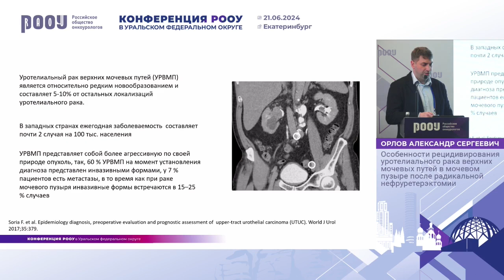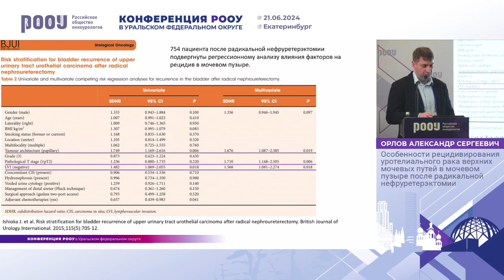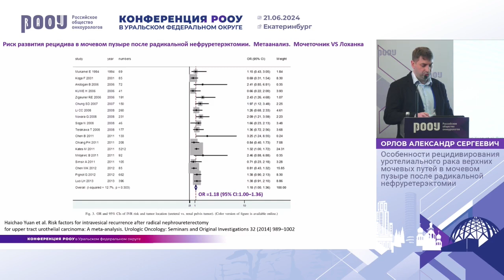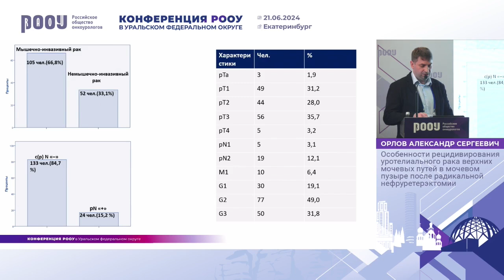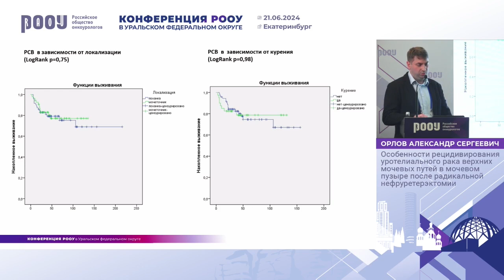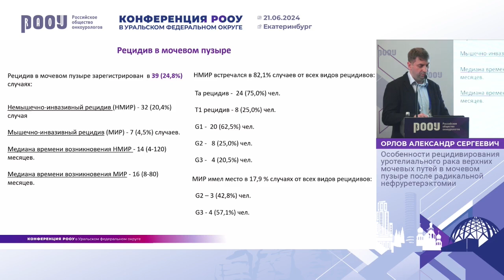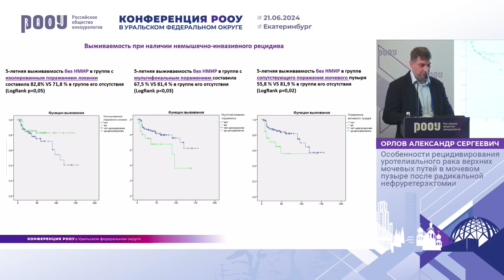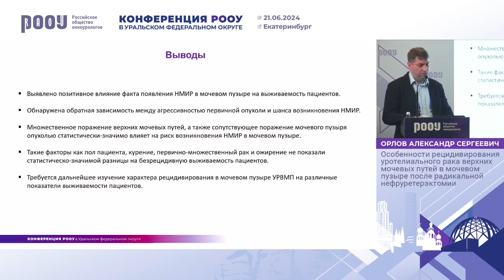Особенности рецидивирования УР верхних мочевых путей после радикальной нефруретерэктомии. Орлов А.С.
21 июня 2024 г. в г. Екатеринбург в рамках Конференции РООУ в Уральском федеральном округе, Орлов А. С. представил доклад на тему: "Особенности рецидивирования уротелиального рака верхних мочевых путей в мочевом пузыре после радикальной нефруретерэктомии".

✅ Эксперт:

👨‍⚕️ Орлов Александр Сергеевич, онколог, уролог, ГАУЗ СО “Свердловский областной онкологический диспансер”, г. Екатеринбург